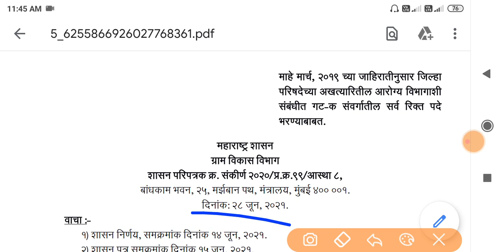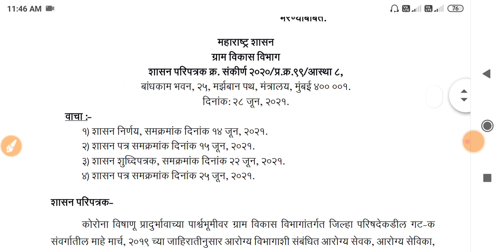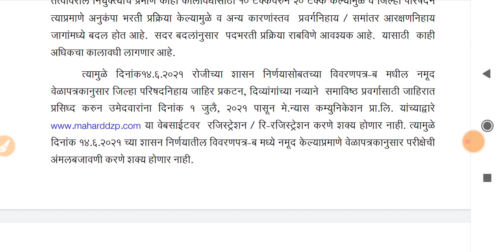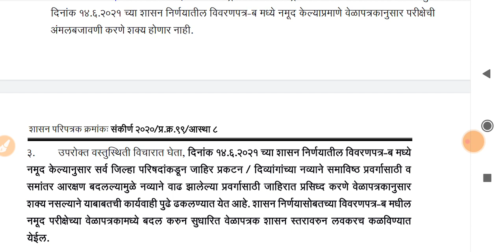आरोग्य विभाग भरती 2021 | भरतीची परीक्षा कधी होणार 🤑💍| Arogya Vibhag Bharti 2021 | ZP Bharti 2021